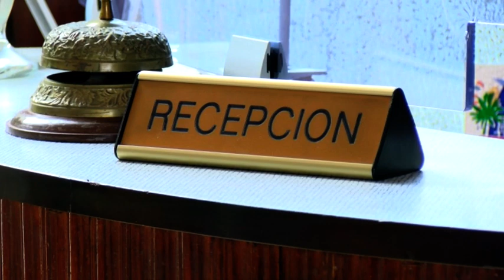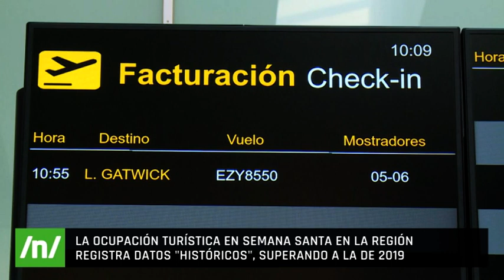21/04/2022 La ocupación turística durante esta Semana Santa en la Región registra datos históricos